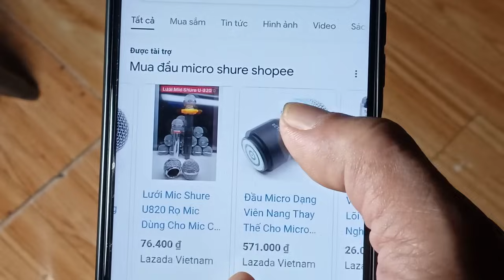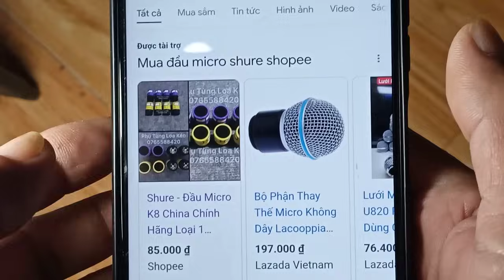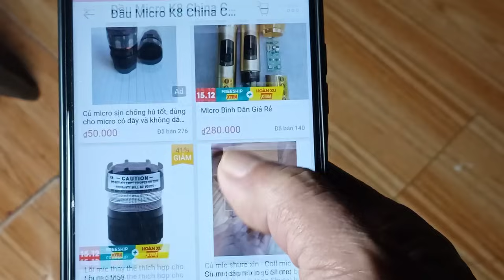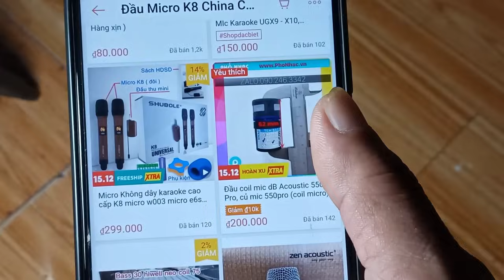Bí quyết chế đầu micro từ thường, thành đầu micro từ neo .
Chào các bạn ; kênh ok990 là một kênh chuyên, hướng dẫn sửa chữa, độ chế điện tử, cơ khí những sản phẩm công nghệ mới, review, và những mẹo vặt hay trong cuộc sống hàng ngày